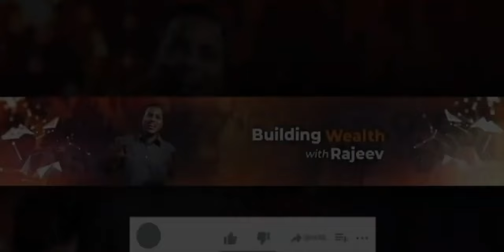Palantir 250 USD stock?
Palantir is a bit of a mystery to everybody. The company has had stellar earnings recently and proving critics wrong. I talked to a Palantir investor who lives and Breathes Palantir...